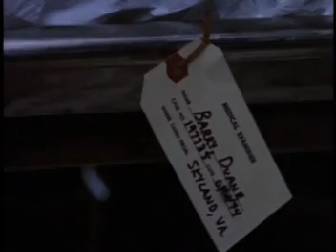X-Files (Sing for Absolution)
Gah! Song deleted!

Sing for Absolution by Muse. Some angsty mush concerning the abduction arc.